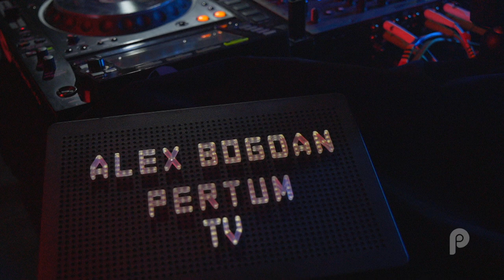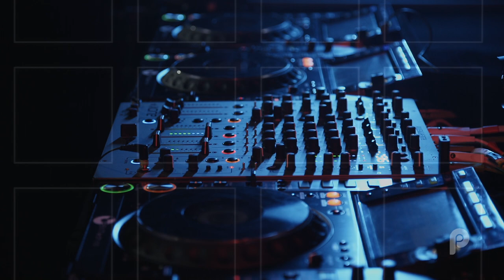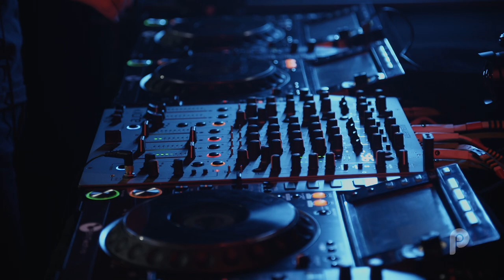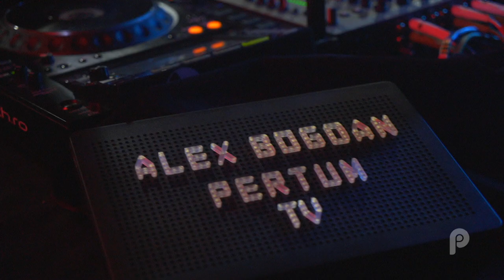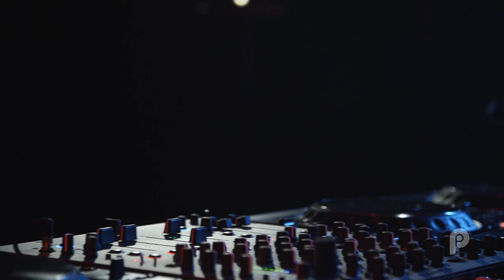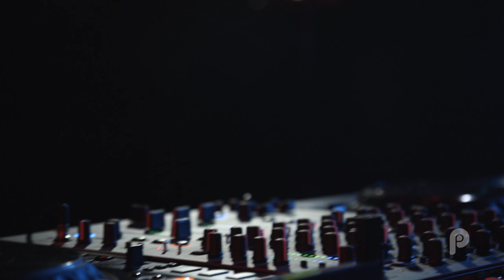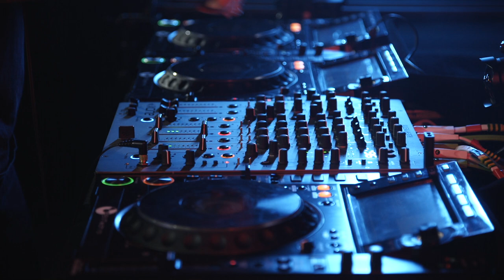Alex Bogdan | DJ Set @ Pertum Studio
Alex Bogdan playing for Pertum TV @ Pertum Studio